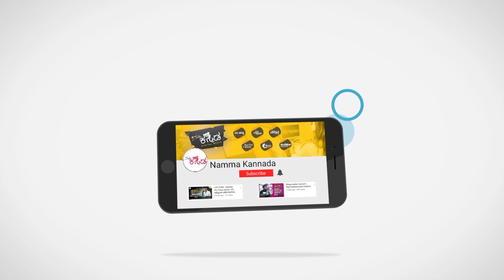ಕಾಂತರ ಮೀರಿಸುತ್ತ ಹೆಡ್ ಬುಷ್ ಕಲೆಕ್ಷನ್..! ಡಾಲಿ ಹೇಳಿದ್ದೇನು ?